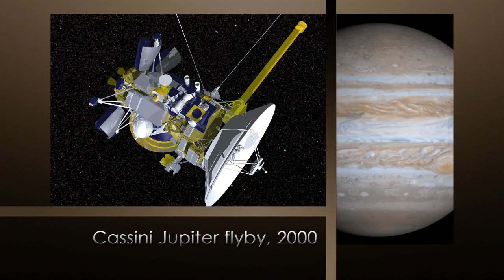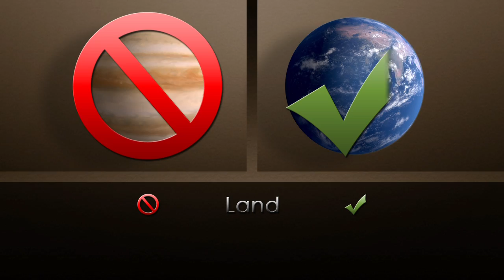Rattling Jet Stream On Jupiter [720p]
New movies of Jupiter are the first to catch an invisible wave shaking up one of the giant planet's jet streams, an interaction that also takes place in Earth's atmosphere and influences the weather.